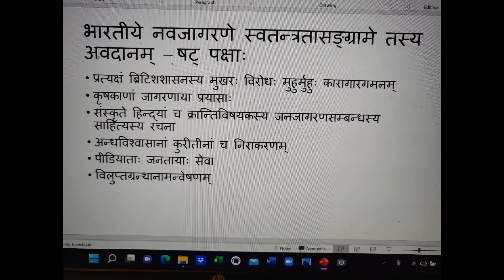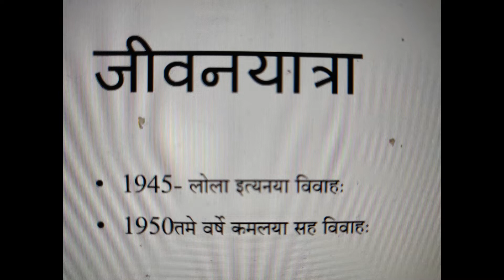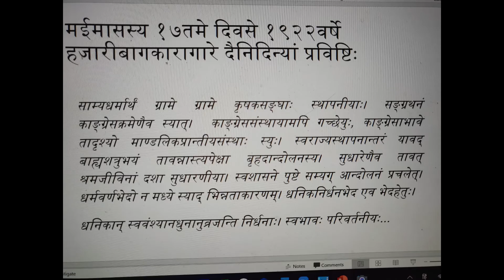राहुलसांकृत्यायनः भारतीयस्वतन्त्रतासङ्ग्रामे तस्य अवदानं च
नवजागरणम्जवाहरलालनेहरूः सत्याग्रहान्दोलनम् धर्मकीर्तिः#